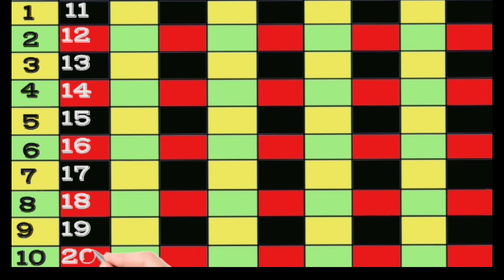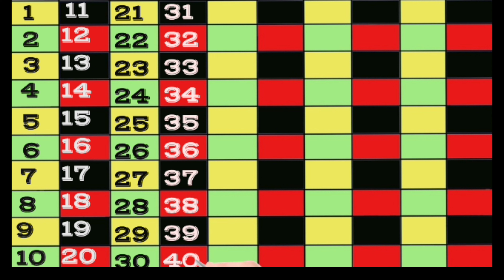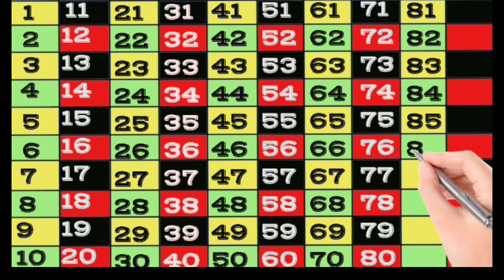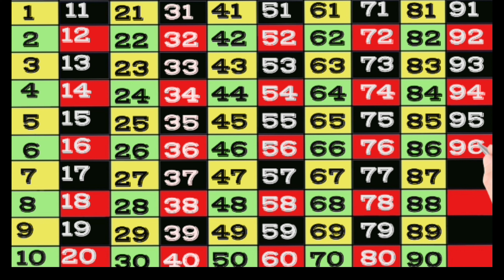Counting song I Numbers 12345 I learn counting I Ginti 1se 100 tak I Kids learning video 107